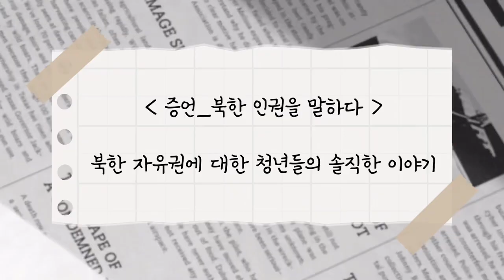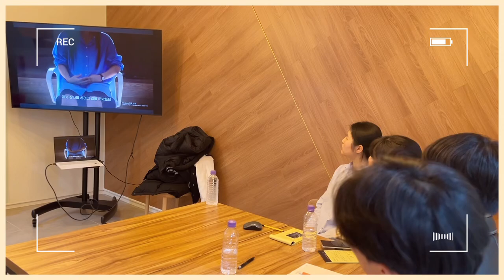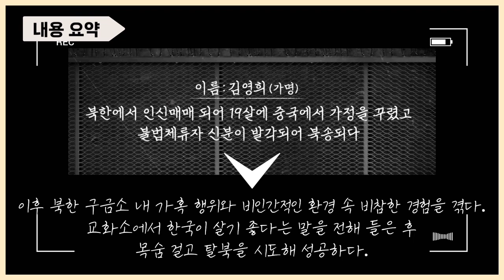북한 자유권에 대한 청년들의 솔직한 이야기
※이 영상은 통일부 청년 기자단 '유니콘🦄'이 제작했으며, 통일부 공식 입장과 다를 수 있습니다※

‘북한 인권을 말하다 증언 1화 자유권 침해’ 영상을 보고 소감을 나누는 시간을 가져보겠습니다.

촬영 및 편집 : 🦄16기 김은비 기자